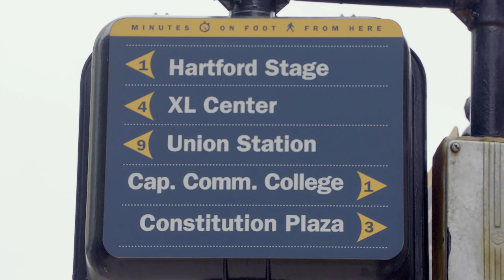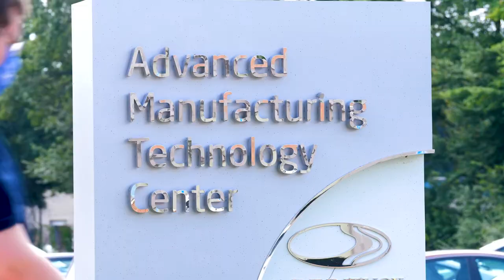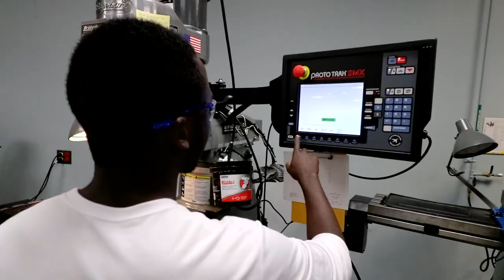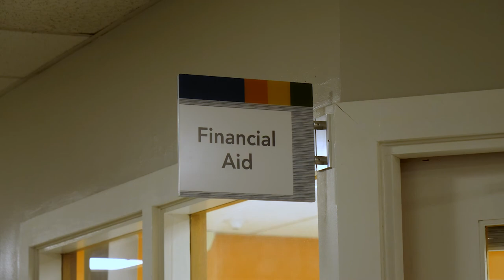CT State Campus Tour - 2021